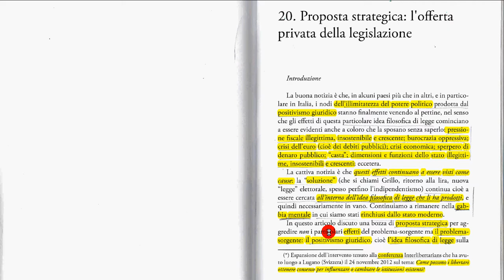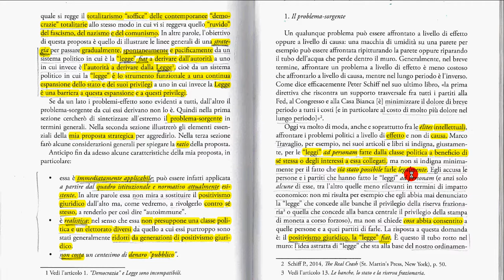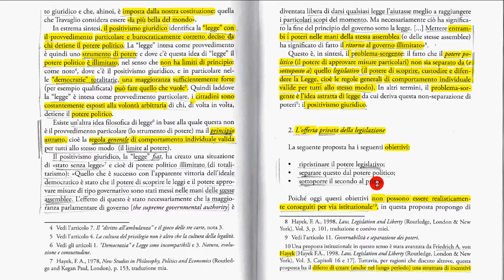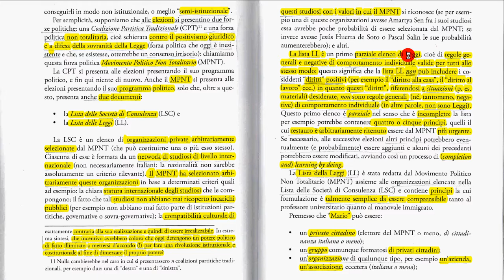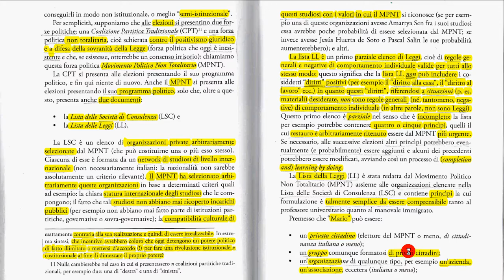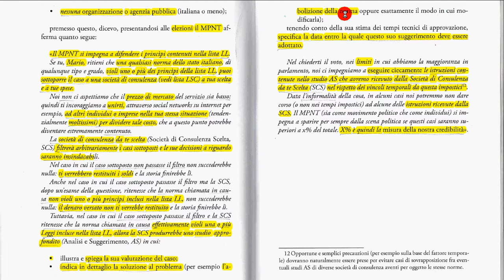20a proposta strategica offerta privata di legislazione